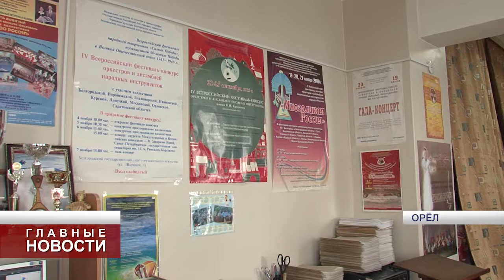«Орловскому городскому центру культуры» исполнилось 20 лет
В честь круглой даты состоялся шоу-концерт «Огни большого города».